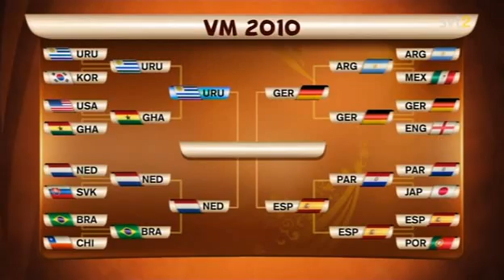Fotbolls VM Krönikan 2010